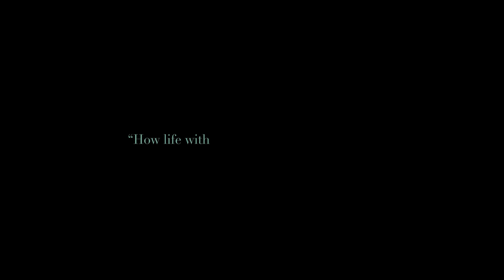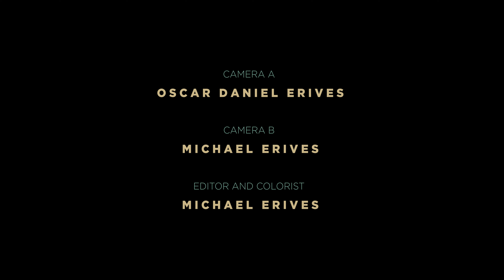St. Teresa of Calcutta Newman Center | Holy Hour & Mass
Bishop Joseph G. Hanefeldt presided a Holy Hour and then celebrated the Mass at the St. Teresa of Calcutta Newman Center at the University of Nebraska at Kearney on Thursday, February 16, 2023.